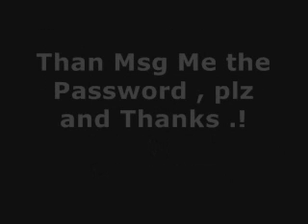Help Me by making this .